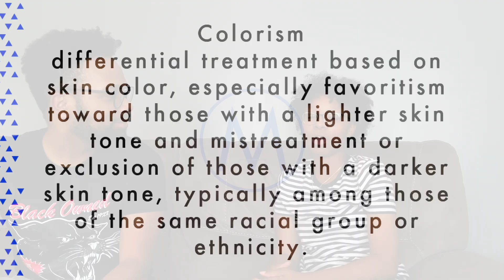We thought we were ADOPTED X Respecting the MELANIN Spectrum | What You On #7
Welcome y'all! This is a journey driven channel. The goal is to empower, enlighten and entertain. You can expect me to be frank, positive and unapologetically myself. This video will likely need a pt 2. Let me know if you guys want to see that below.